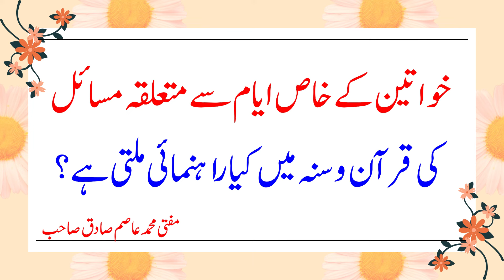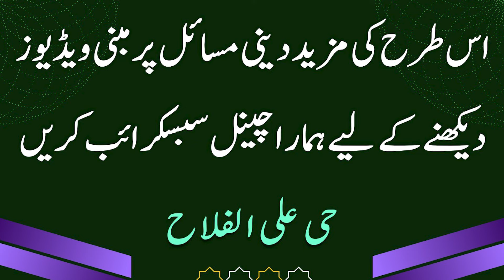Khawateen k makhsos ayaam (periods) k mutalik Quran o Sunnat ma kia btaya gya ha?